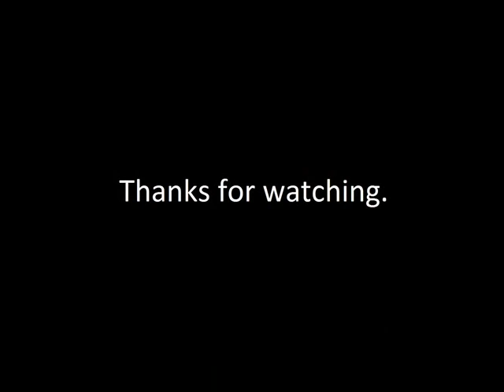Sweeney Todd Soundtrack- 20 Final Scene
20th track. The singing is performed by Helena Bonham Carter (Mrs Lovett), Johnny Depp (Sweeney Todd), Laura Michelle Kelly (the beggar/Lucy Barker) and Alan Rickman (Judge Turpin). Johanna and Anthony (respectively played by Jayne Wisener and Jamie Campbell Bower) are also presents, having a short dialogue around 1:15. Enjoy.